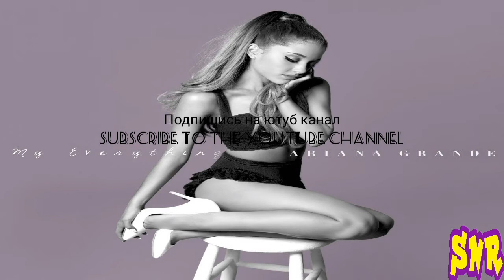Ariana Grande - Why Try (Audio)